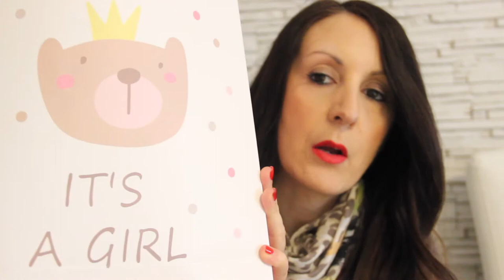Prodotti terminati baby #1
Ciao,

Per quanto riguarda le salviette FRIA 100% biodegradabili...il canale che me le ha fatte scoprire è quello di @agnescant ❤️

Vorrei scoprire anche altri canali 😉

ℹ️ LE RECENSIONI DEI PRODOTTI CHE SEGUITE SUL MIO CANALE SONO SOLO FRUTTO DELLE MIE PREFERENZE E DELL'ESPERIENZA ACQUISITA, SONO SINCERE AL 100%, NON SONO PAGATA PER DARE UN GIUDIZIO NEGATIVO O POSITIVO CHE SIA, MA QUALORE IL VIDEO SIA FRUTTO DI UNA COLLABORAZIONE, SARA’ MIA CURA EVIDENZIARLO.

🎵 Free Music from youtube: "End of Summer"